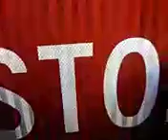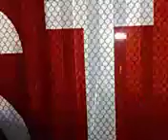Electric gate action